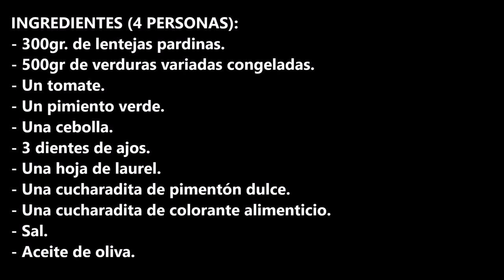COMO HACER LENTEJAS CON VERDURAS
Como hacer lentejas con verduras, se hacen en un momento y están riquísimas, que mas puedes pedir.

INGREDIENTES:
- 300gr. de lentejas pardinas.
- 500gr de verduras variadas congeladas.
- Un tomate.
- Un pimiento verde.
- Una cebolla.
- 3 dientes de ajos.
- Una cucharadita de colorante alimenticio.
- Sal.